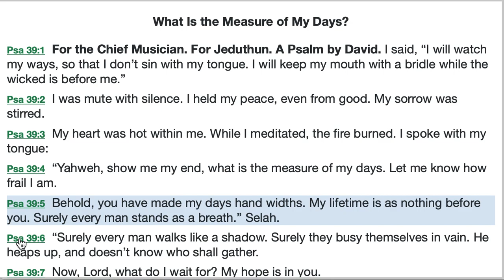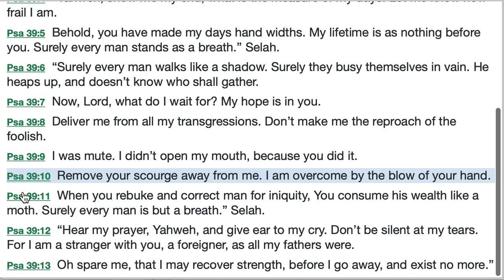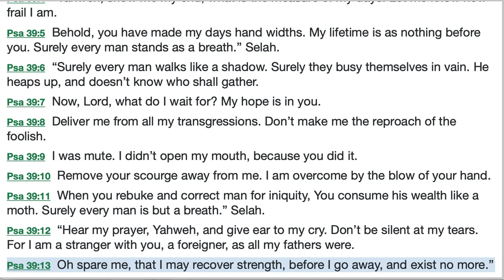Psalm 39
Psalm 39 Read and Explained